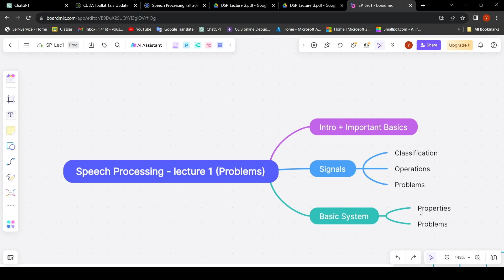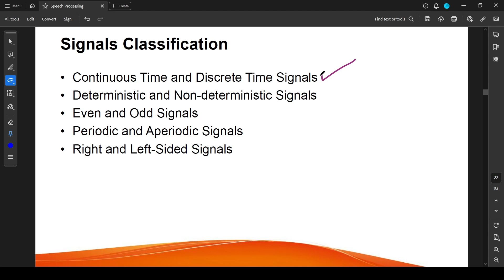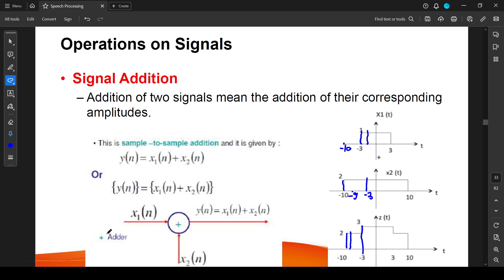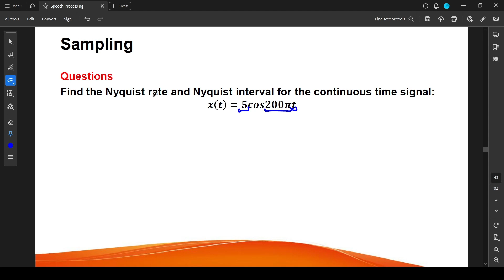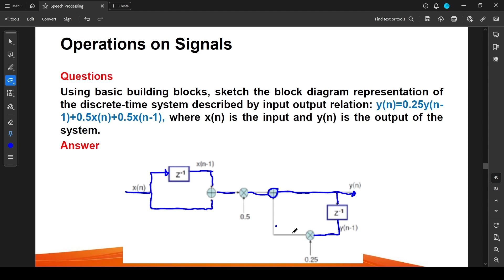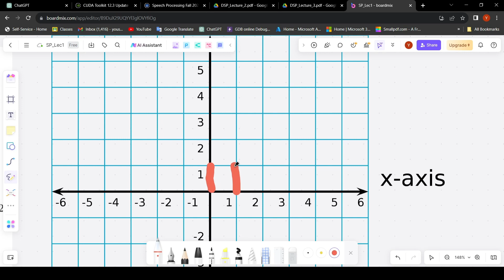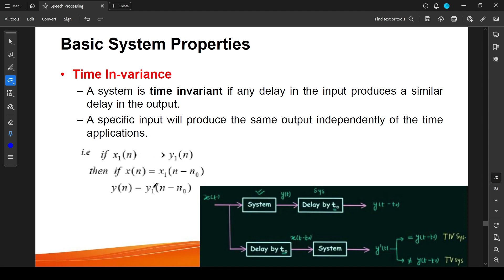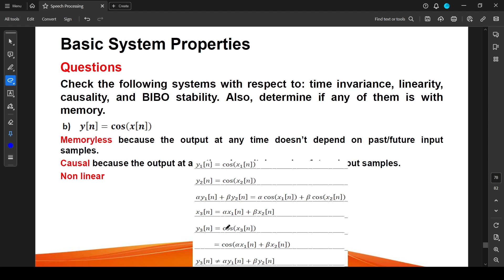Speech Processing - Lecture 1 (Intro, Signals Classification & Operations, Basic System) - Problems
0:00 Intro
1:50 Important Basics
3:45 Sampling
6:50 Discrete Signals Representation
10:14 Signals Classification
15:12 Unit Impulse & Unit Step
18:43 Operations on signals
29:03 Problems "Sampling"
34:15 Problems "Operations"
51:37 Problems "Classifications"
55:44 Basic System & its Properties
1:00:13 Problems "Basic System Properties"